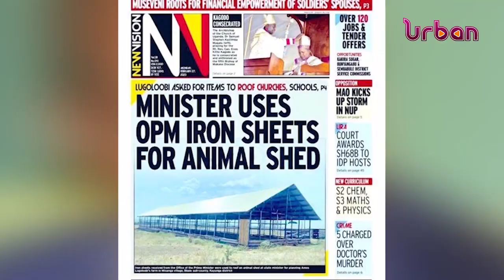Six OPM staff arrested remanded